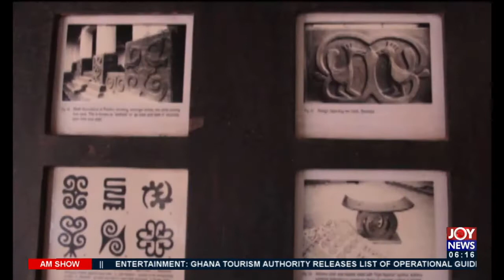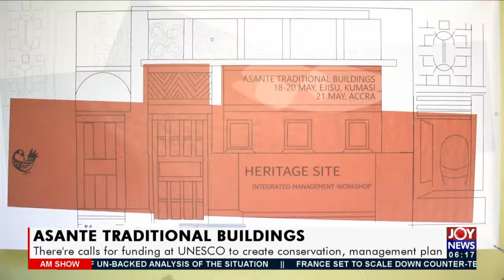There’re calls for funding at UNESCO to create conservation, management plan - AM News (11-6-21)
Asante Traditional Buildings:  There’re calls for funding at UNESCO to create conservation, management plan - AM News on Joy News (11-6-21)